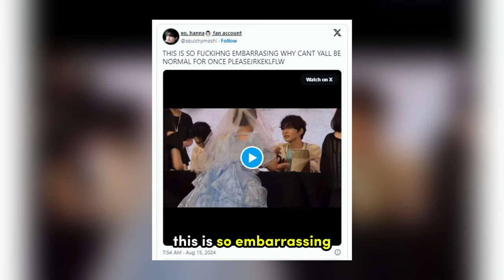ENHYPEN Jungwon’s Interaction At A Event Is Going Viral For All The Wrong Reasons